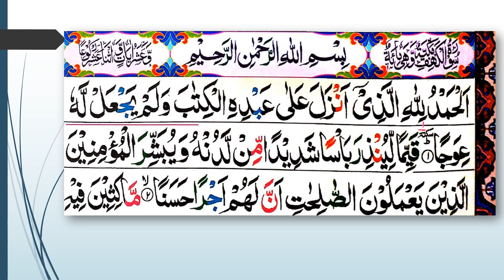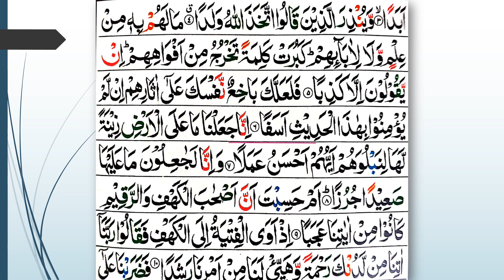Surah Kahf/ First Ten Ayaat of Surah Al Kahf (The Cave ) سورہ الکہف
Asslam-o-alaikum wr wb
Welcome to Ilm-ul-Quran.
Ilm ul Quran

I’m Hafiza and here to teach to all of you the Holy Quran with tajweed.
In this video you will listen the first ten ayaat of Surah Kahf, which protects from Dajjal fitna In Shaa Allah.
I have created this channel Ilm-ul-Quran for all of you. Hope you all will learn how to read Quran with tajweed. Learning Quran with Tajweed is compulsory for all muslims. My aim is Translation, Tajweed, duas, Namaz and Recitation.

Surah Kahf/ First Ten Ayaat of Surah Al Kahf (The Cave )
surah kahf read online
surah al kahf read
surah al kahf read online
holy quran surah kahf
10 ayat of surah kahf